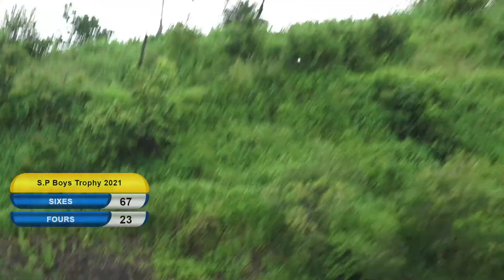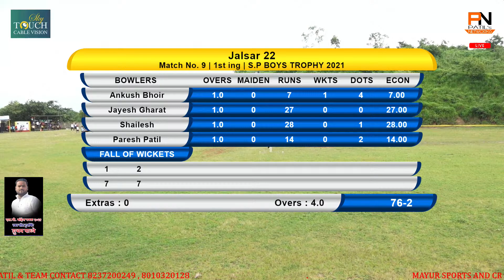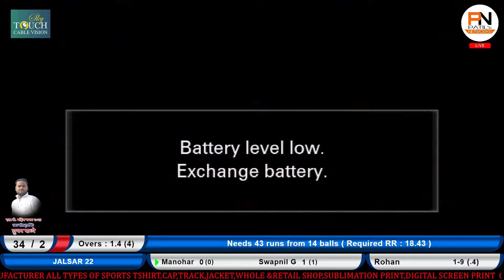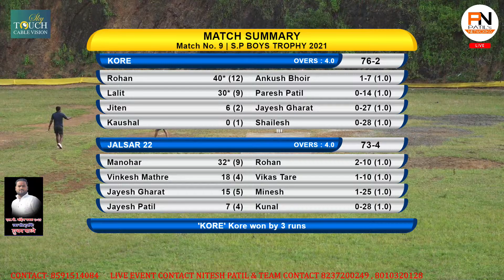KORE VS JALSAR 22 | S.P. BOYS CHASHAK 2021